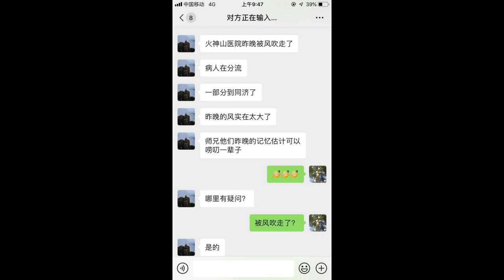【武漢肺炎】火神山醫院漏水，病人分流到其他醫院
10天建成的武漢火神山醫院，在14日遭遇大風大雨後出現漏水情況，部分緊急分流到其他醫院。隨後武漢城鄉建設局闢謠說是雷神山医院，不是火神山。